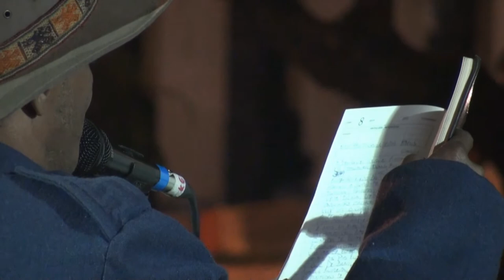Tendências Urbanas 2012 #1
Festival de cultura urbana que trás reflexões sobre transformações, espaços e cultura urbana. O formato engloba apresentações artisticas musicais, visuais, cênicas, esportes de rua, debates e oficinas de formação livre. Produzido pelo coletivo Fórceps de Sabará de 1 a 10 de Junho de 2012.